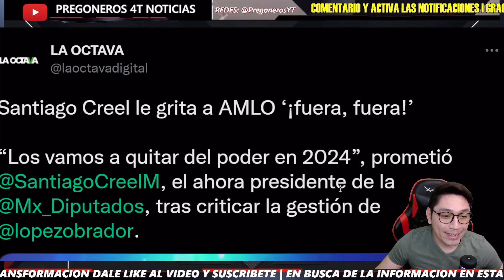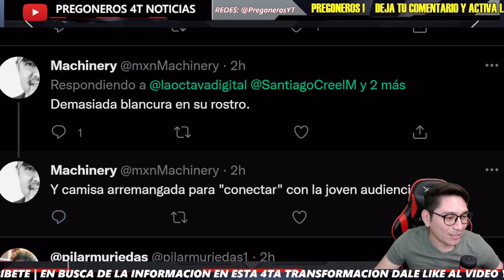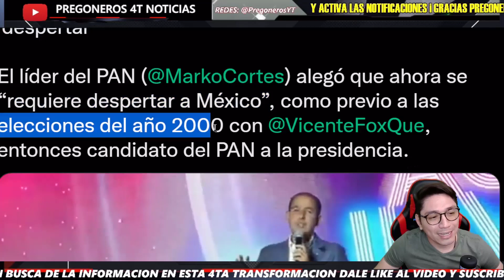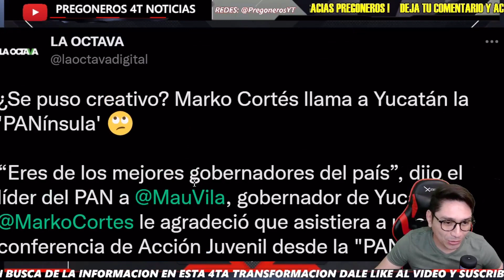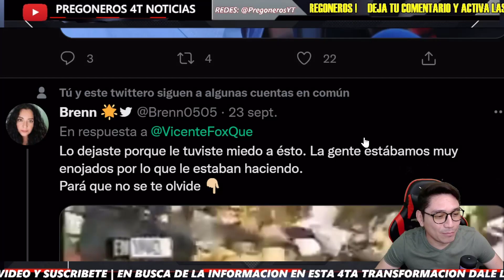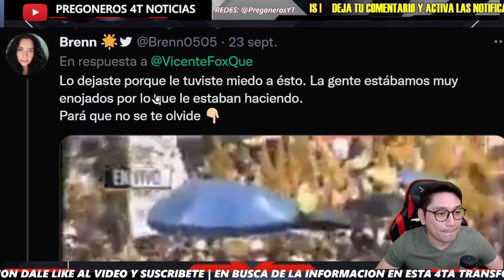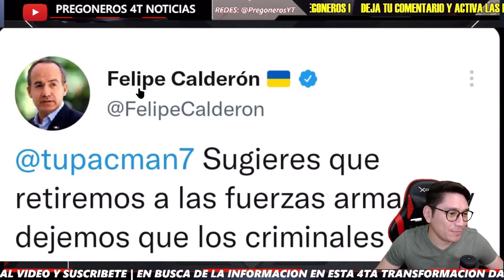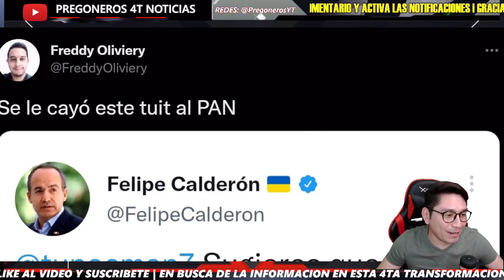¡ SABADAZO DE PAN DEJOS ! YA ANDAN LAVANDO CEREBROS - PREGONEROS 4T NOTICIAS -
Pregoneros 4T !!!